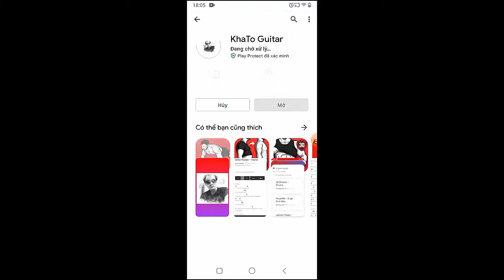Koe Wetzel - So Low | Guitar Tutorial